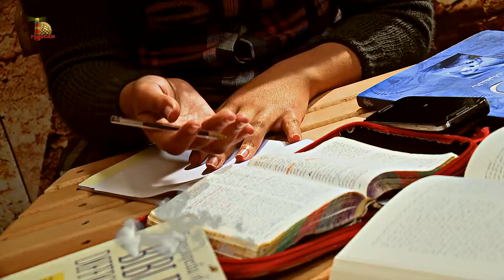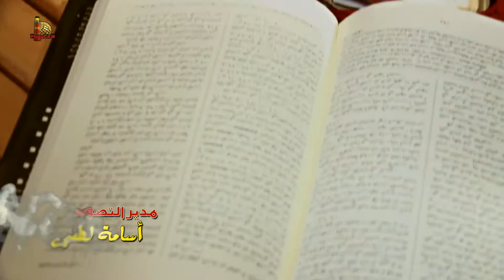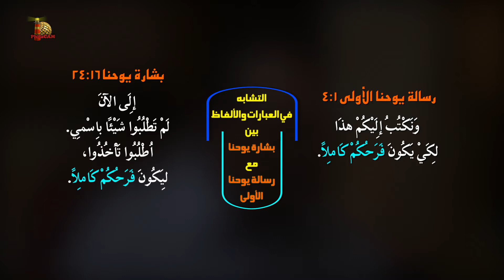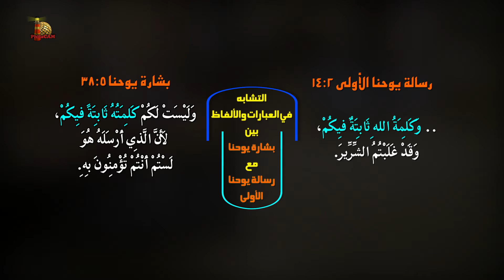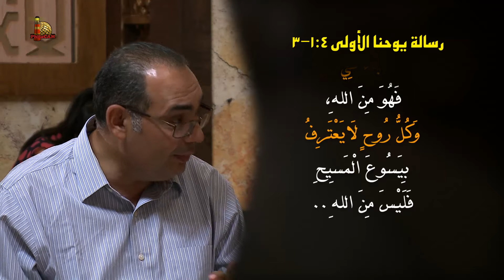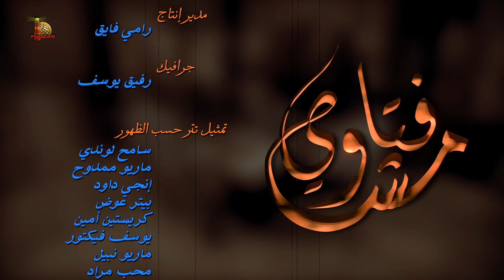هل يوحنا هو كاتب الرسائل الثلاثة المنسوبة له؟ مش فتاوي - ٥١ - عياد ظريف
مش فتاوي برنامج حواري بيقدم رد موضوعي على كل الأسئلة التي وجهت وتوجه ضد الكتاب المقدس وصحة تعاليمه.
يتناقش الضيوف في هذه الحلقة عن السؤال:
هل يوحنا هو كاتب الرسائل الثلاثة المنسوبة له؟